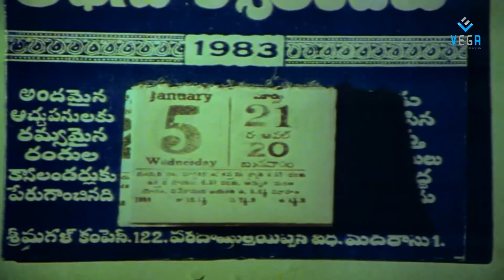Puli Bebbuli Full Movie Part 5/12